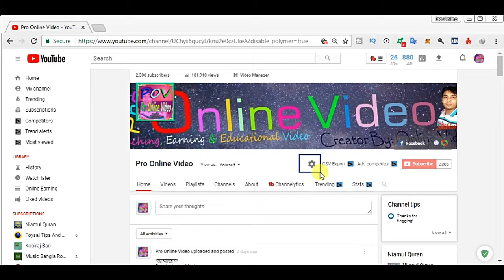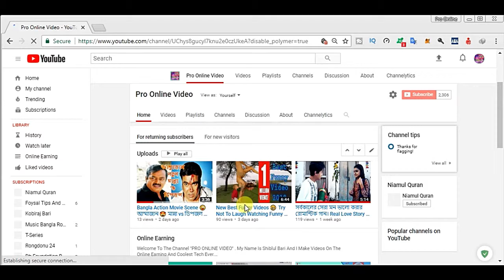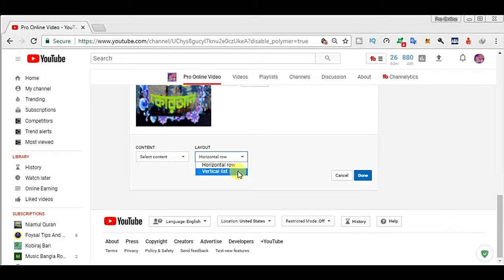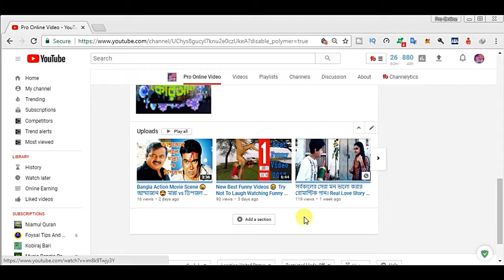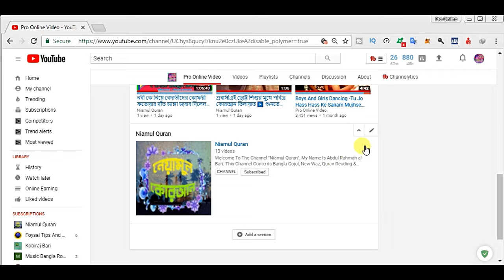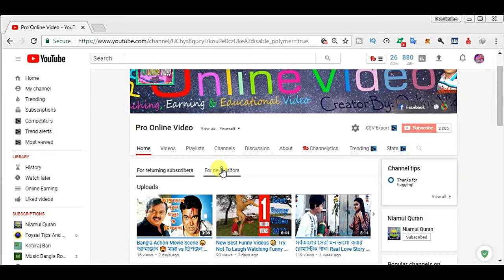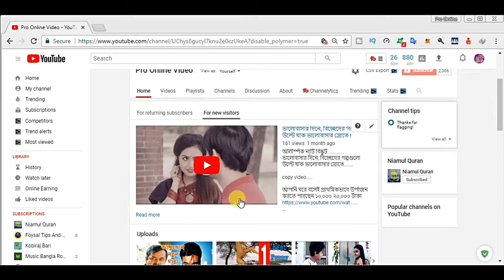Customize Your Channel Home Page And Get More Views [Home, Videos, Auto Play For New Visitors]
Custmoize Your Channel Home Page And Get More Views.
• Videos
• Channels
• Discussion
• About

Also Set Auto Play Video For New Visitors.

In this video I will show you How to Customize YouTube Channel and also change your Channel Layout.